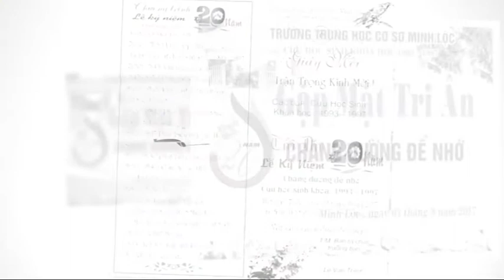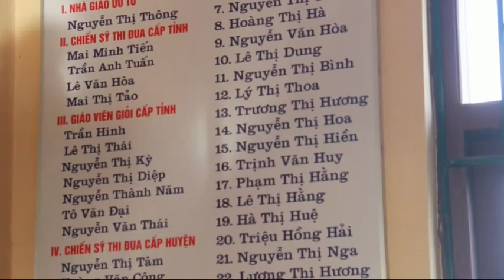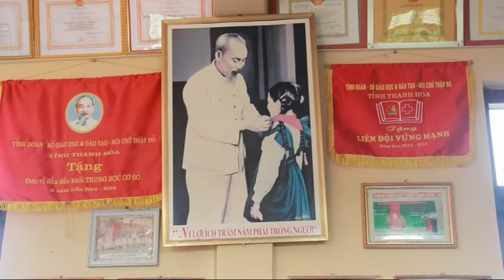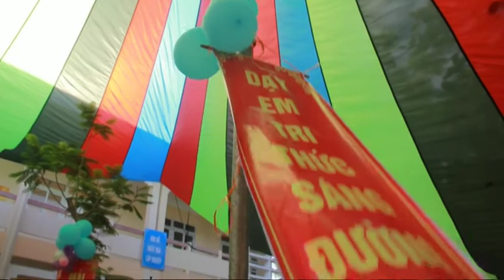minh loc hau loc thanh hoa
toàn lễ kỷ niệm Gặp mặt tri ân 20 năm chặng đường để nhớ